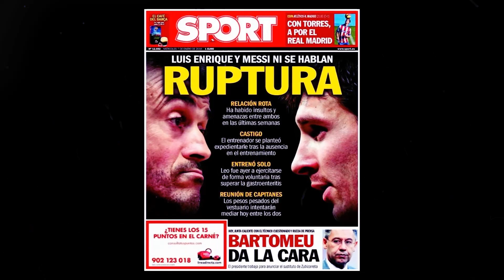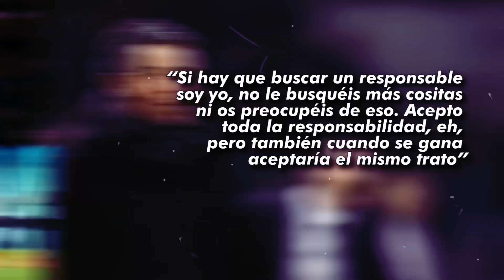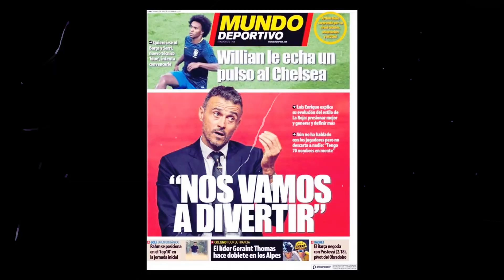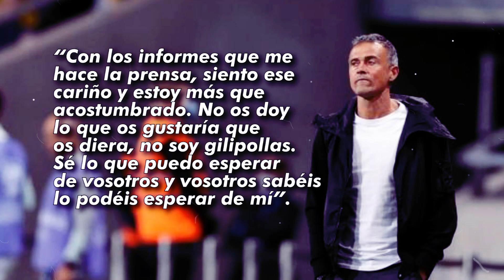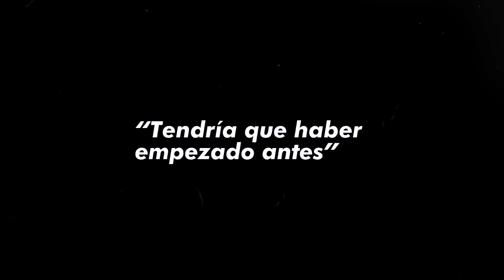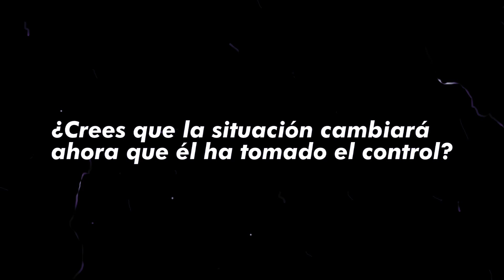La VERDADERA RAZON por la que LUIS ENRIQUE se ha hecho STREAMER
En este video voy a explicar la verdadera razón por la que Luis Enrique se ha hecho Streamer. Y te va a sorprender. Luis Enrique lleva unos días haciendo streaming y ya ha superado a leyendas como ibai o auronplay. Haciendo que se comente que pueda ganar los premios esland.